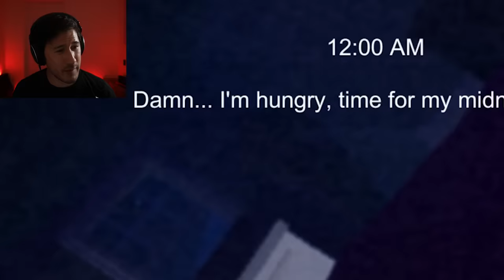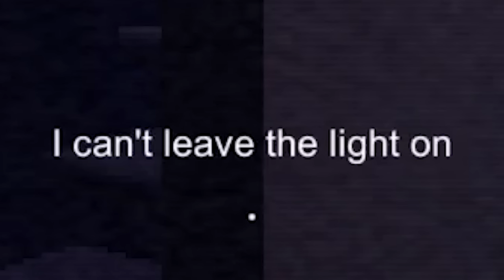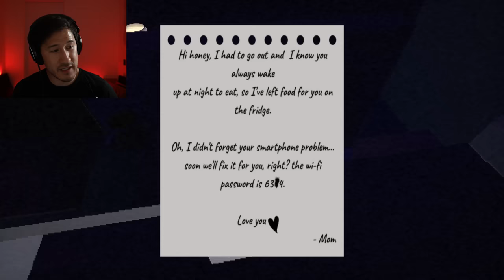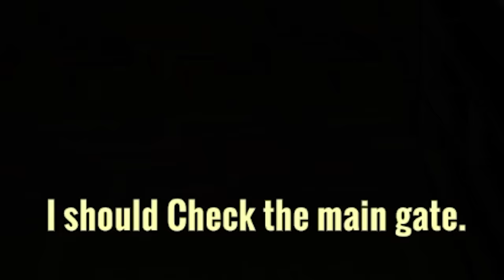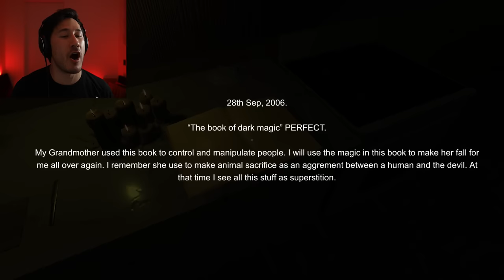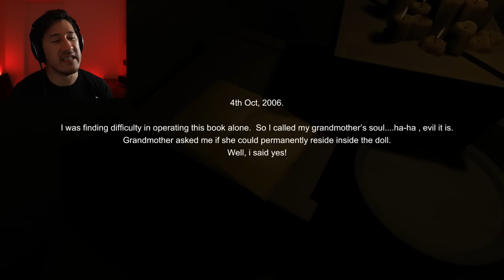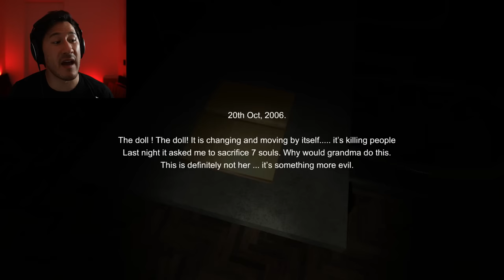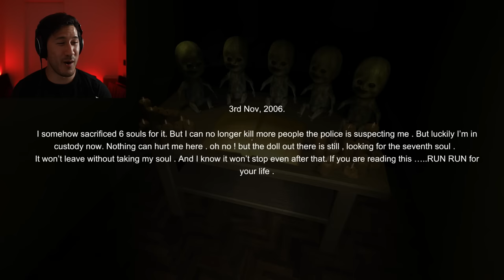3 SCARY GAMES #77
The lesson of this 3 Scary Games is NEVER GET OUT OF BED AT MIDNIGHT!!